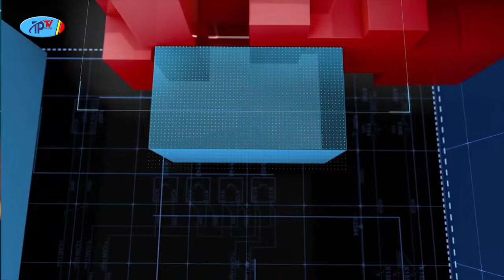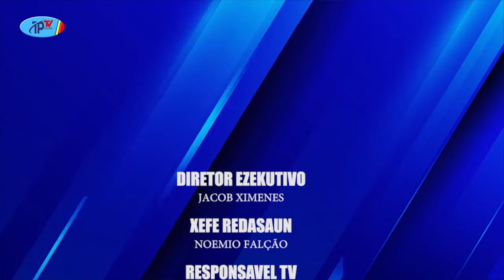BAINAKA ESPESIAL - Moises Mesquita Alias Avo Kaitehu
Follow Us On Intagram : @timorpostofficial